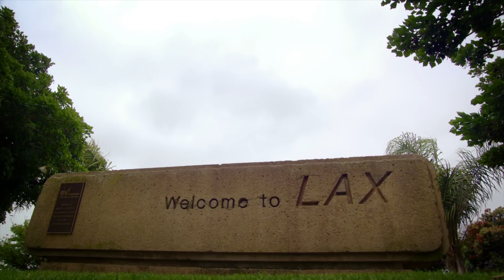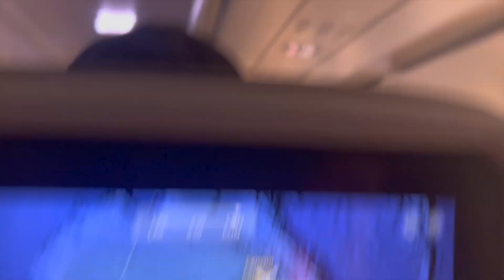PatFrmDaLand Goes to Mexico 🇲🇽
Sorry I been gone for so long, but we bacc.

Imma do all types of shit Reactions, Vlogs, Pranks, Challenges, Public interviews, Story-times, Public experiments

Shoutout to all my Dawgs from the land! Sha boing boing.